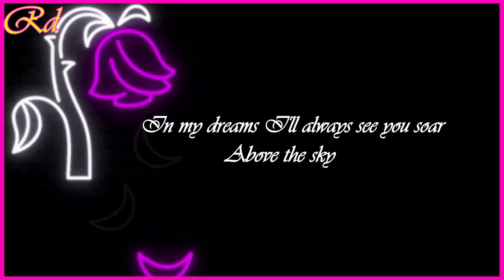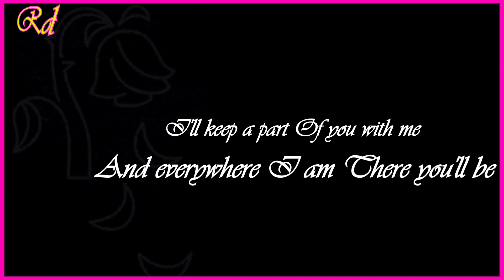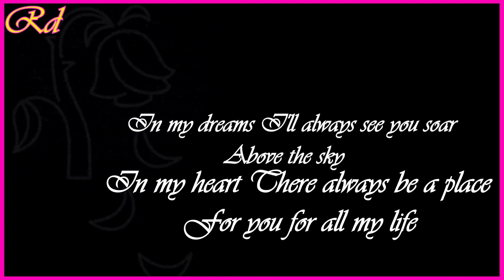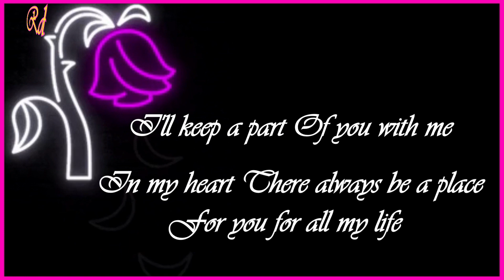Faith Hill - There you'll be (Lyrics) || azyaRd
There You'll Be (2007 Remaster) · Faith Hill
The Hits
Producer: Byron Gallimore
Conductor: David Campbell
Orchestration: David Campbell
Vocals: Faith Hill
Guitar: Ira Siegel
Programmer: Jamie Muhoberac
Mixer: Mike Shipley
Drums: Rich Pagano
Mixer: Steve MacMillan
Guitar: Tim Pierce
Bass: Tony Shanahan
Producer: Trevor Horn
Writer: Dann Huff
Writer: Diane Warren
Writer: Fiachra Trench
Writer: James S. Levine

Lyrics;
When I think back
On these times
And the dreams
We left behind
I'll be glad 'cause
I was blessed to get
To have you in my life
When I look back
On these days
I'll look and see your face
You're right there for me

I'll always see you soar
Above the sky
In my heart
There will always be a place
For you for all my life
I'll keep a part
Of you with me
And everywhere I am
There you'll be

Well you showed me
How it feels
To feel the sky
Within my reach
And I always
Will remember all
The strength you
Gave to me
Your love made me
Make it through
Oh, I owe so much to you

Above the sky
In my heart

'Cause I always saw in you
My light, my strength
And I want to thank you
Now for all the ways
For always

Above the sky
In my heart